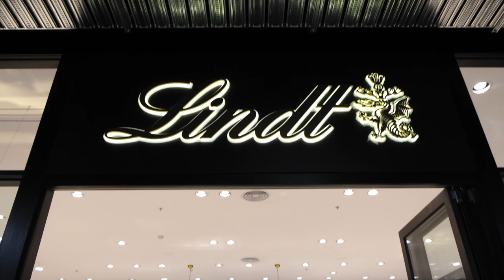CONFESSIONS TO SHOPPERS | Documentary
Young employees discuss and share their experiences and thoughts on retail and its customers.

•Music•

Urban Fresh Background by LEX MUSIC
  Licensed from Envato Elements

No Copyright Soft, Simple Music by Alex Koff
  Produced by Alex Koff